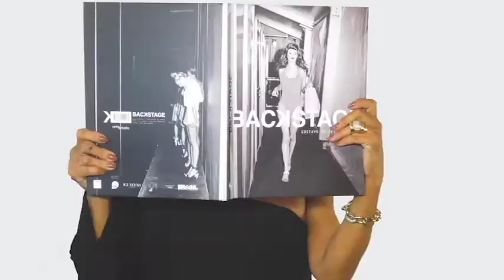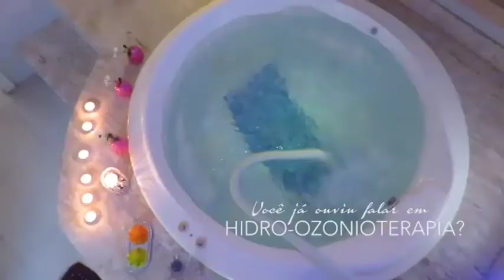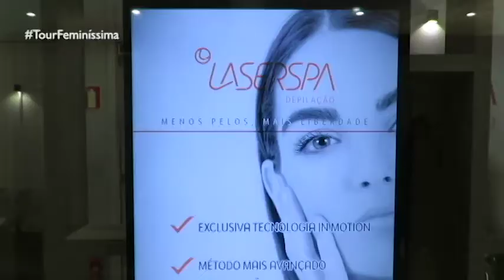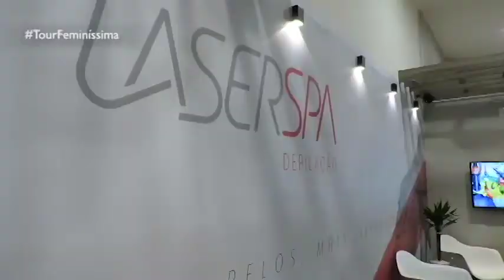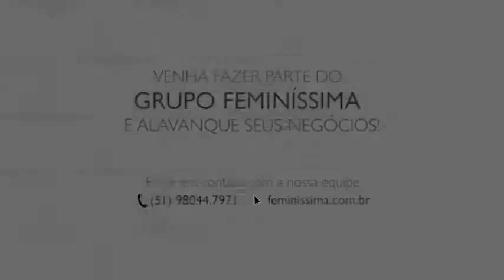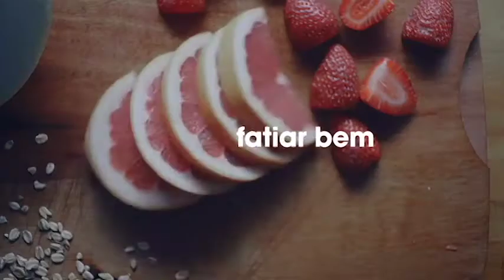PROGRAMA DO DIA 03/06/18